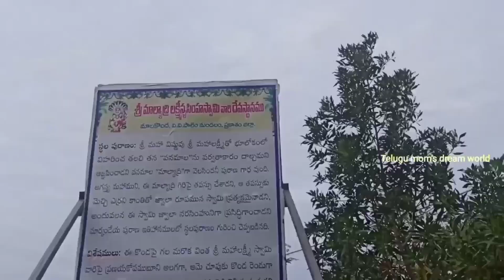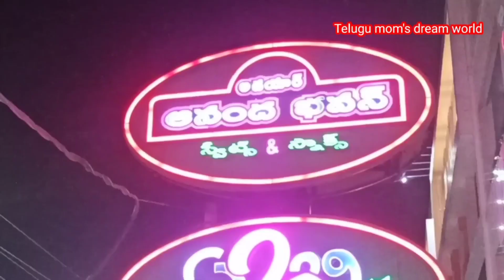Happy anniversary/one year to our YouTube channel//my YouTube journey//Telugu mom's dream world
₹Happyanniversary